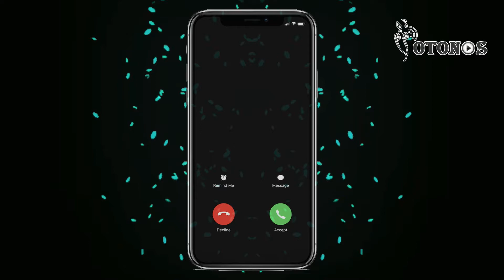Descargar tonos de llamada de Scooby Doo Pa Pa gratis para teléfono - YoTonos